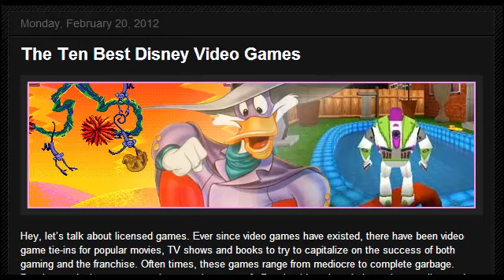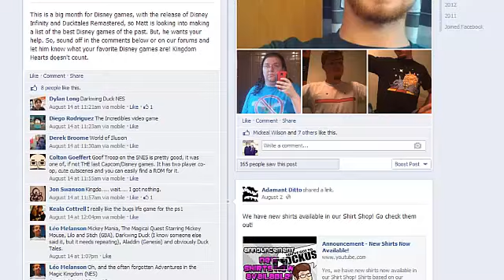Top Picks - Ten Best Disney Games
This has been a pretty good year for Disney video games, with the release of Ducktales: Remasterd, Castle of Illusion HD and of course, Disney Infinity. So Matt, being the Disney lover that he is, decided it was his duty to honor the company's digital efforts with a countdown of the ten best Disney video games. Think you know what's going on the list? Well, watch and find out.